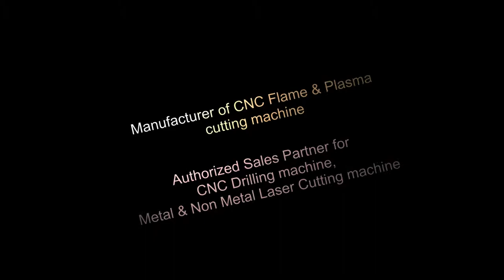CNC Drilling machine